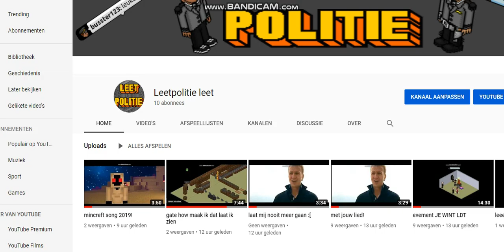evement 2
dankej wel voor de 10 sups sorry voor de intro soms mapk ie niet ik ga er snel
zorgen dat ie weer doen badankt voor het kijken
eso naar julie allmaal :]